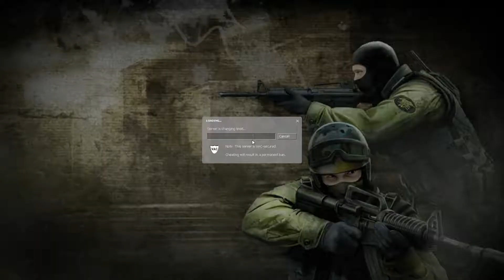RealFunGamerz Vol. 10